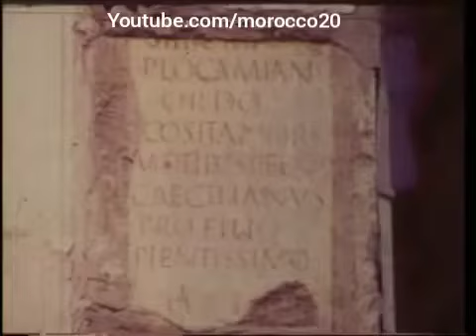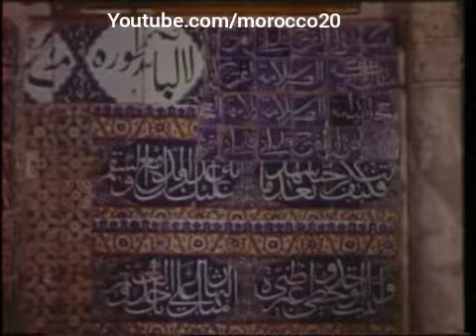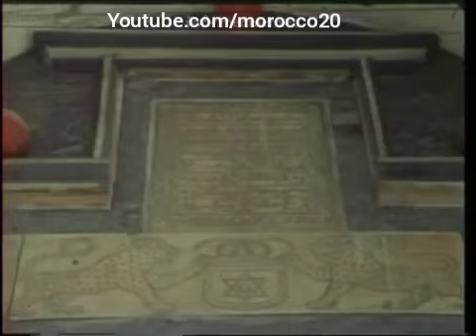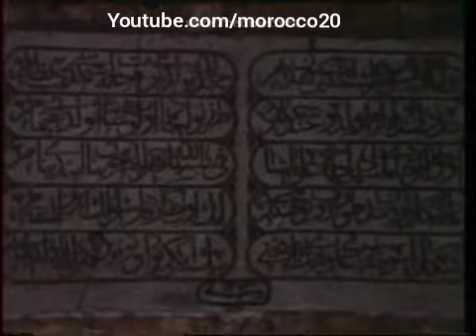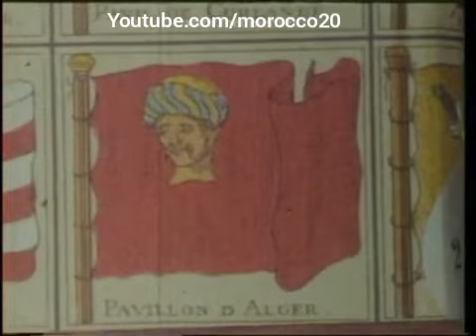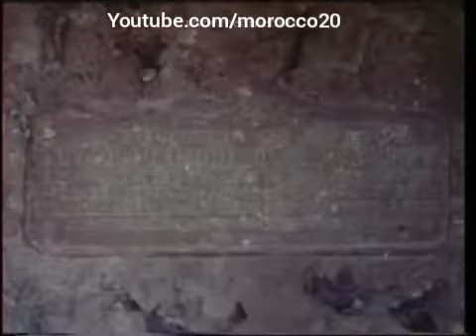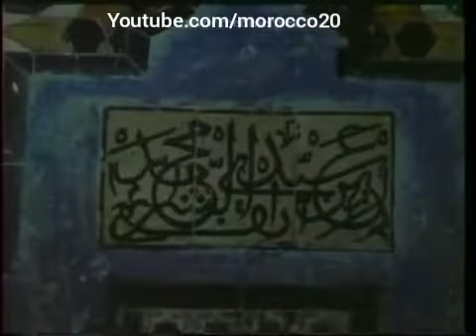وثائقي عن تاريخ مدينة الجزائر من الفينيقيين إلى الاستقلال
انشأ الفينيقيون وكالة تجارية في القرن الرابع ق. م في خليج الجزائر العاصمة، المسماة " ايكوزيم " { جزيرة النوارس}، و التي اصبحت لاحقا " ايكوزيوم"، في العهد الروماني. ظلت المدينة تحت السيطرة الرومانية الى ان وصل الوندال، في اواسط القرن الخامس.ثم حكمها البيزنطيون ، حتى تم طردهم من طرف البربر. يبدأ مصير الجزائر العاصمة الحقيقي في القرن العاشر، حينما قرر الامير بولكين ابن زيري جعلها عاصمة له و سماها " الجزائر" نسبة الى مجموعة من الجزر الصغيرة الموجودة في الخليج.فمن ذلك الوقت، بدأت الجزائر العاصمة تلعب دورا تجاريا في حوض المتوسط.
Vers le IVe siècle av. J.-C, les Phéniciens établirent un comptoir sur la baie d'Alger, appelée "Ikosim" (l'île aux mouettes), devenue "Icosium" plus tard, sous l'Empire romain. La ville resta une possession romaine jusqu'à l'arrivée des Vandales, au milieu du Ve siècle. Elle fut ensuite gouvernée par les Byzantins, jusqu'à ce que les Berbères les chassent. La véritable destinée d'Alger va commencer à s'accomplir au Xe, quand l'Emir Bologhine Ibn Ziri décide d'en faire sa capitale et l'appelle en référence à un chapelet d'îlots qui affleuraient dans la baie "El-Djazaïr". C'est à partir de cette période qu'Alger commencera à jouer un rôle commercial dans le pourtour méditerranéen.